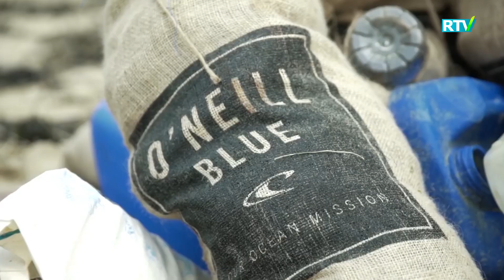PLASTIK CHIQINDILAR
Muallif: Sanjar Said